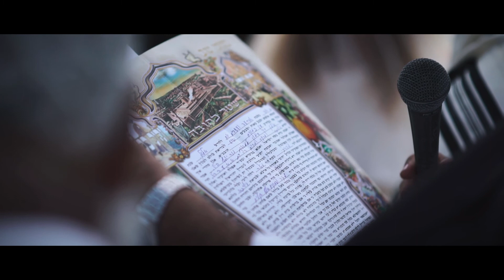Ilan and Marina